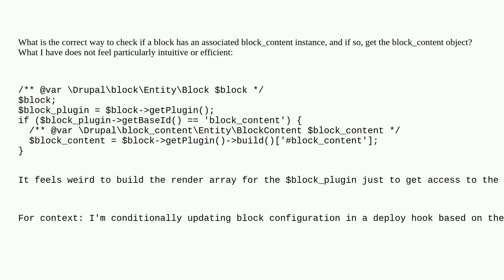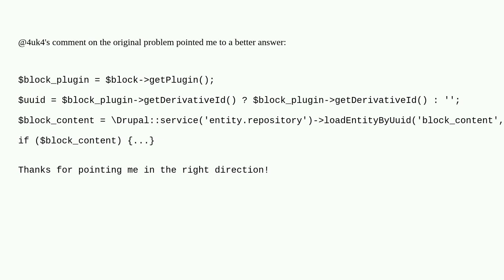Drupal: Get block_content from block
Get block_content from block

A special thanks goes out to the awesome community

  blocks